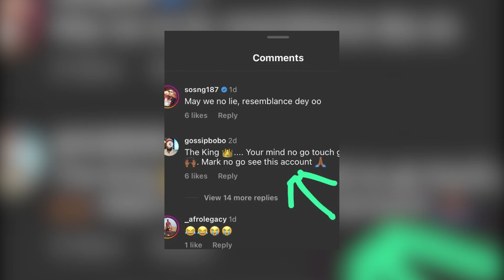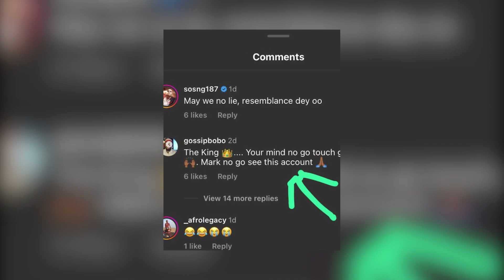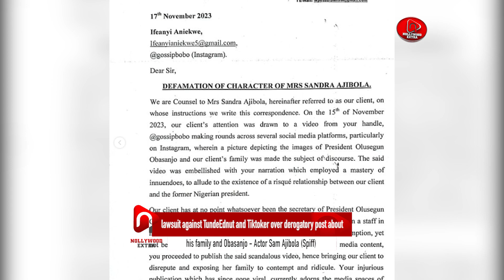Why lawsuit against Tunde Ednut and Tiktoker over derogatory post about my family and Obasanjo